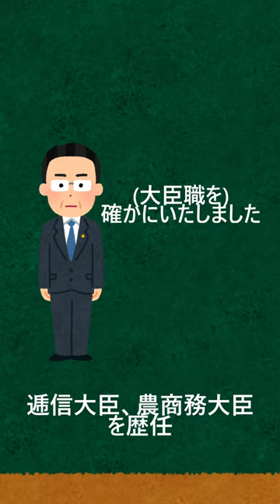【野獣先輩のご先祖様⁉】後藤象二郎って誰？